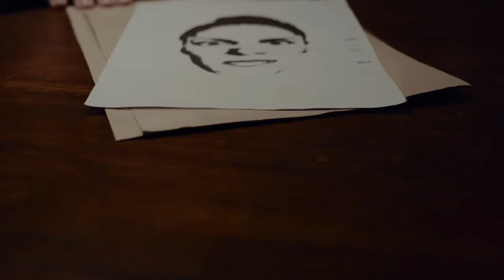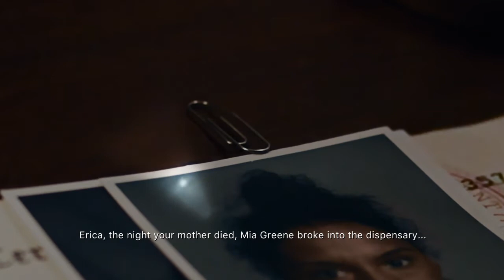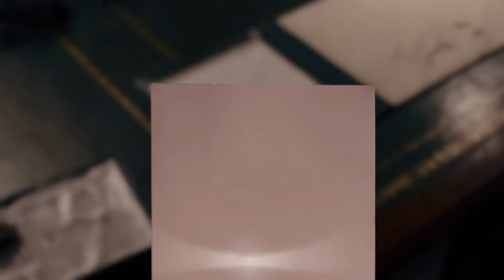Erica Part 3 PS4